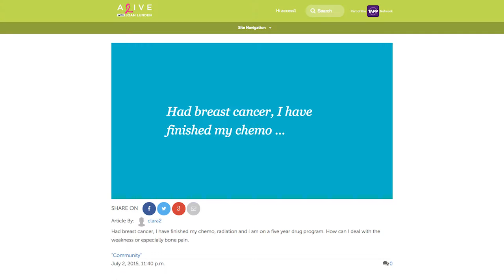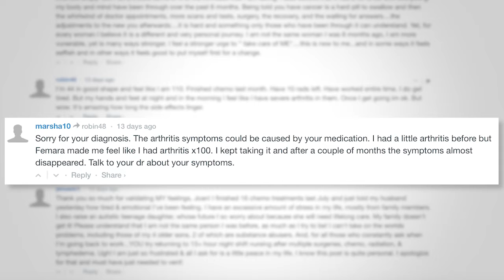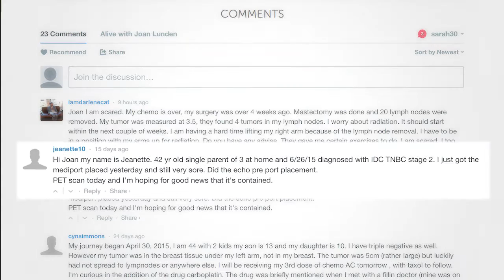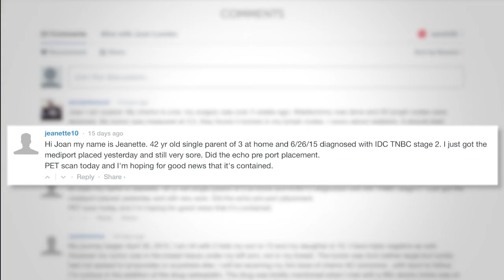Why Do Our Bodies Ache After Chemo?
ALIVE Medical Correspondent, Dr. Tracey Weisberg tackles your concerns surrounding achy bones and joints during and after chemo.